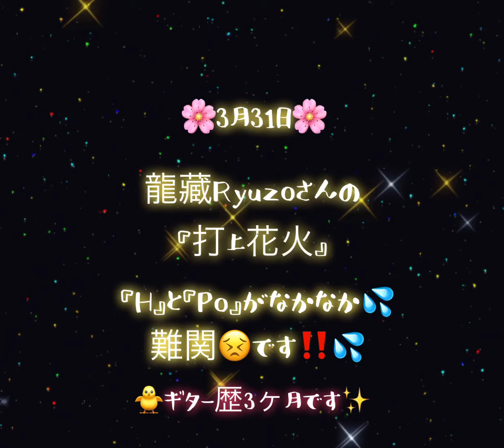🌸3月31日🌸『H』と『Po』頑張り中です٩(ˊᗜˋ*)و✨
龍藏さん楽譜🎶
『打上花火』を弾いています💝